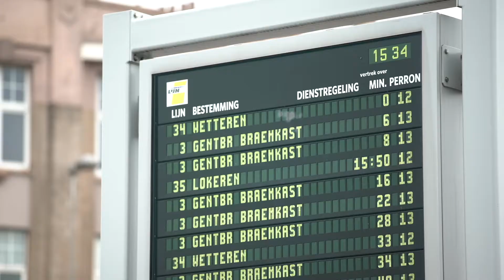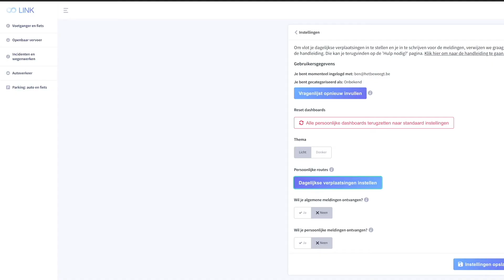Traffic Management as a Service in Gent